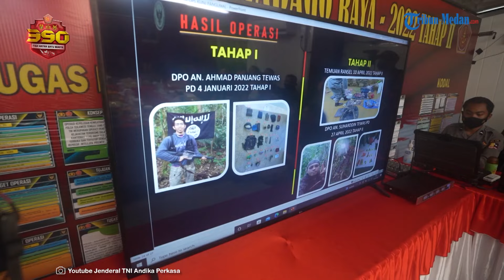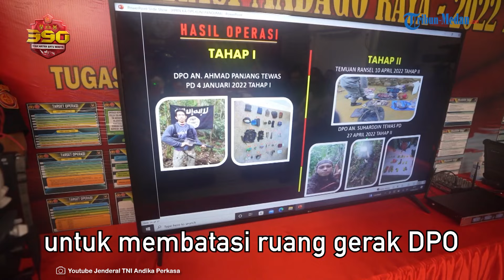Jenderal Andika Terheran-heran Lihat Kehebatan Pos Operasi Madago Raya: Tempatnya Mahal Sekali!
TRIBUN-MEDAN.com - Panglima TNI Jenderal Andika Perkasa terkejut saat mengunjungi Pos Komando Taktis Operasi Madago Raya di Kabupaten Poso, Sulawesi Tengah.

Dilansir Youtube Jenderal TNI Andika Perkasa, terlihat bekas KSAD tersebut disambut oleh para prajurit gaabungan TNI-Polri dengan yel-yel.

Selanjutnya, Jenderal Andika mengecek para prajurit gabungan dari TNI dan Polri hingga bertanya para da'i yang berasal dari unsur Polri dan TNI.

"Ini tempatnya mahal sekali, waduh, jarang ini punya tempat satuan punya tempat disini," tutur Andika dengan terheran.